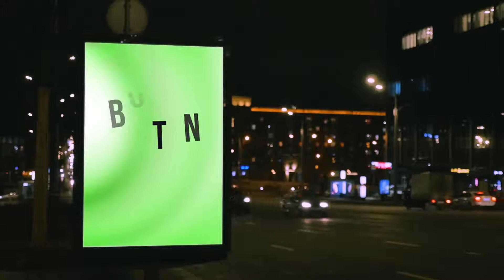Xperience Boston 2019 Lineup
The inaugural Boston Cannabis Week kicks off with the incredible lineup at the 2019 Xperience Boston festival.